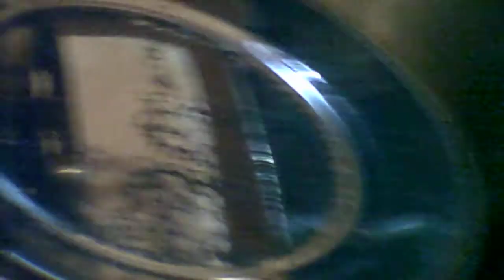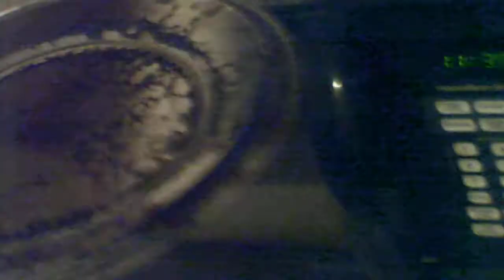Never buy cheap fire wood from walmart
In this video I show you why you should never buy cheap fire wood from walmart. This wood is the worse about leaving buildup. The creosote that is left behind is a royal pain to try and clean. I have never seen fire wood that left this much buildup behind after one use. Even after a couple hours of cleaning I still have to either scrub some more, or buy sand paper to get the rest off. This wood costed around $5.00 for a small bundle. Spend a little bit more and get something better.